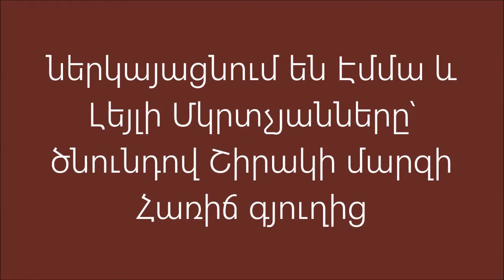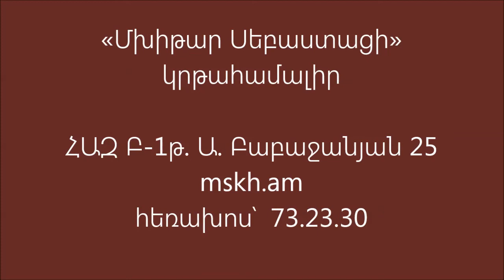Hambarcum, Shiraki marz, Harich. Համբարձումը Շիրակի մարզում, Հառիճ